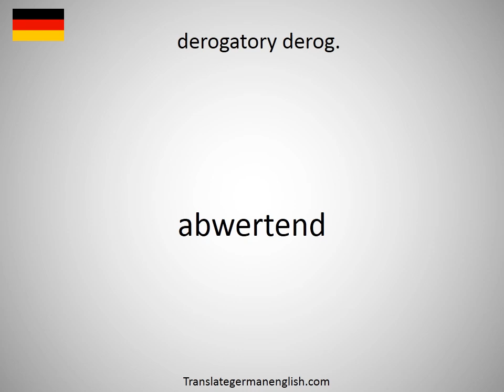How to say derogatory derog. in German?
How to say derogatory derog. in German? Learn the pronounciation derogatory derog.! How to Pronounce derogatory derog.. Expand your vocabulary, learn German words. Practice German online. Use this free pronunciation guide to practice words at a time. Learn German for free. Thank you for viewing, please like or subscribe! hoe om te sê, si të thuash, እንዴት እንደሚናገር, wie sagt man, comment dire, come dire, como dizer, как сказать, nasıl denir, cómo decir, 怎么说, πώς να το πω, hoe zeg je.